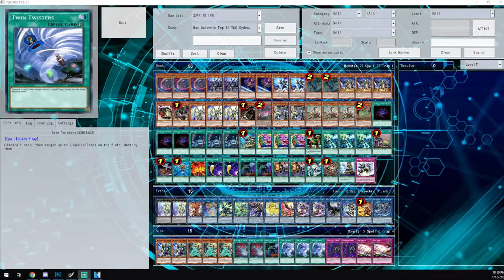YCS Sydney Max Galettis Top 16 Scrap Orcust Striker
Welcome, nakama! I'm Scapegoat. Twitch streamer, Yugituber, Duel Links & Yugioh semi competitive player, OCG collector, and Goat Time Podcast runner. Stay wholesome!